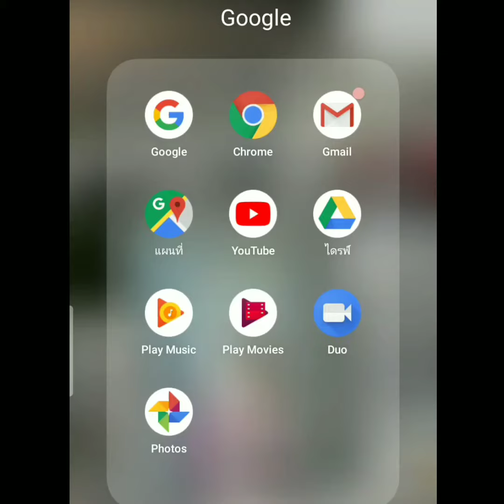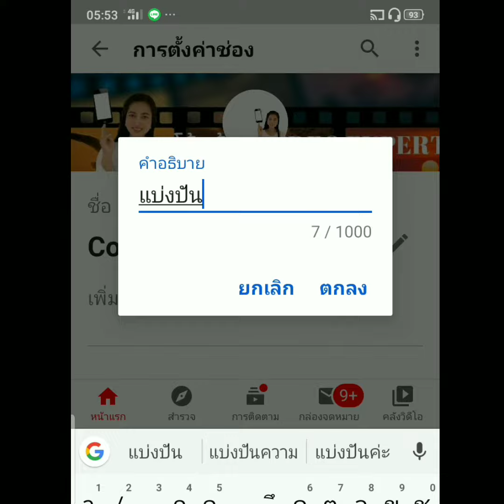วิธีใส่คำอธิบายหน้าช่อง YouTube